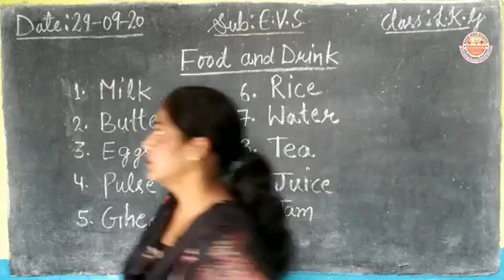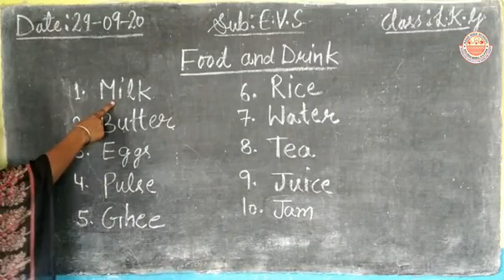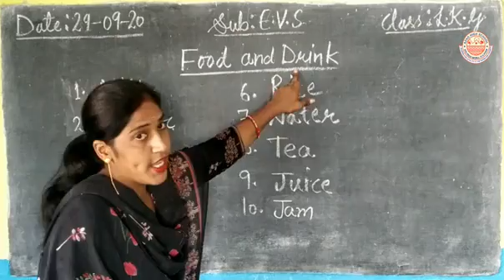Class LKG || EVS || Food and Drink 🍴🍕🍔🍵🥤☕🍹